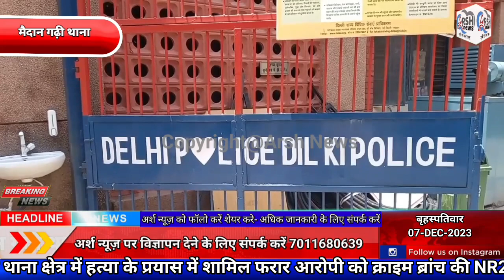मैदान गढ़ी थाने की टीम ने दो चोरों को गिरफ्तार के चोरी की दो स्कूटी बरामद की